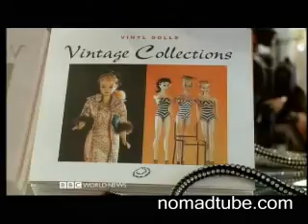Cities - The Real Milan 1 of 2 - BBC Travel Documentary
Cities - The Real Milan 1 of 2 - BBC Travel Documentary, recoded 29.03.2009

 Digital Content Agency and content partners provided multi-media content and services for the BBC World News series The Real, including, titles and incidental music, images and photographs, website design, build and hosting, domain name management and renewal, article and image editing and formatting, cloud services...

Chances are you have watched BBC World News on your travels while staying in a hotel, or sitting on a plane. If so, there is a good chance you have seen an episode from the BBC World News TV series, The Real. Presenters on The Real take the viewer on an exploration of major cities finding unusual locations that tourists rarely see.

 The Real Series 2 features the cities of San Francisco, Cairo, Hanoi, Stockholm, and Milan.
The Real San Francisco, with presenters, Hilton Romanski, Paula West, Tiffany Shlain.
The Real Cairo, with presenters, Dr Zahi Hawass, Ahmed El Esseily, Randa Kamel.
The Real Hanoi, with presenters, Alan Duong, Dao Anh Khanh, Nguyen Manh Ha.
The Real Stockholm, with presenters, Ernst Billgren, Papa Dee, Helena Bergstrom.
The Real Milan, with presenters, Luisa Bezzi, Michele Lupi, Fiodor Tonti.